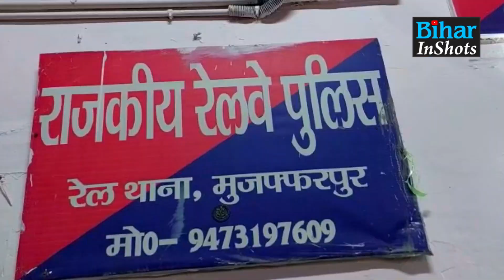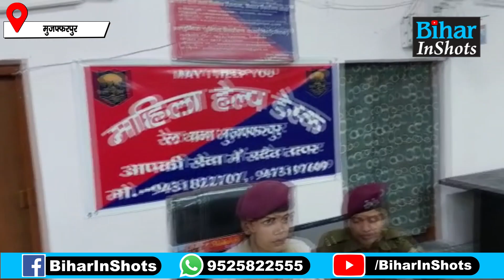Muzaffarpur Junction पर महिलाओं के लिए अब हो गया ये इंतजाम, नहीं होगी परेशानी, तुरंत होगा एक्शन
बिहार के मुजफ्फरपुर जंक्शन पर अब महिलाओं को नहीं होगी कोई दिक्कत, हो गया ये इंतजाम, कुछ भी होने पर तुरंत होगा एक्शन, देखें वीडियो...